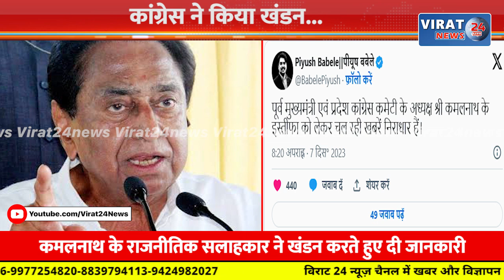कमलनाथ ने PCC अध्यक्ष पद से दिया इस्तीफा ? कांग्रेस ने किस चीज़ को लेकर किया खंडन ? देखिये खबर